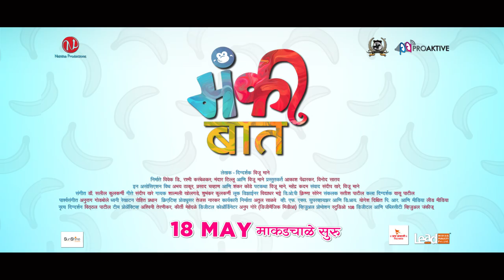मंकी बात | Monkey Baat Marathi Movie Official Trailer | Upcoming Marathi Movie 2018 | Avadhoot Gupte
Check out the Trailer of Upcoming Marathi Movie 'Monkey Baat' (2018) Starring Avadhoot Gupte, Vijay Kadam, Pushkar Shrotri, Bhargavi Chirmuley & child artist Vedant in lead

Directed By - Viju Mane

Written By - Viju Mane

Produced By - Vivek D, Rashmi Karambelkar, Madanr Tillu & Viju Mane.

Presenter - Aakash Pendharkar & Vinod Satav